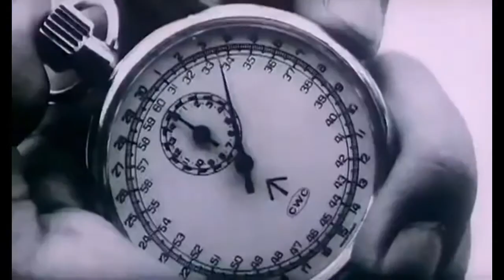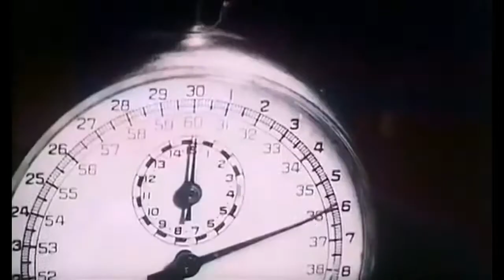A Fighter's Blues (Unleash The Tiger) «阿虎» 格斗森林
A Fighter's Blues (Unleash The Tiger)
«阿虎» 格斗森林